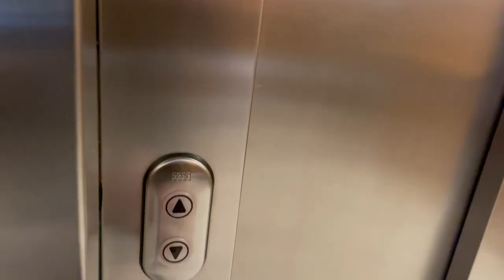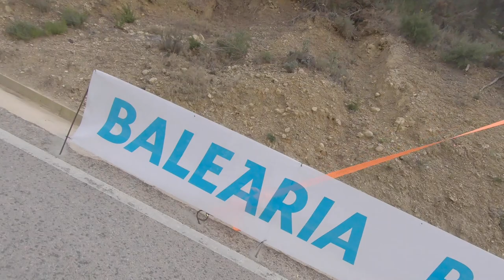A Day in The Life of a Cyclist - Zappi Training Camp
Ride Safe.